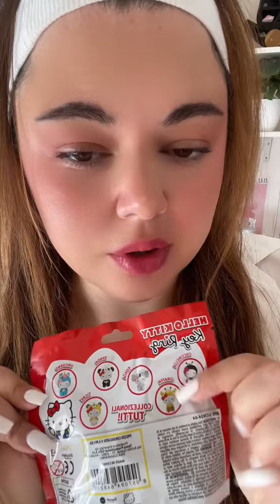APRIAMO INSIEME LE BUSTINE DI HELLO KITTY 💕